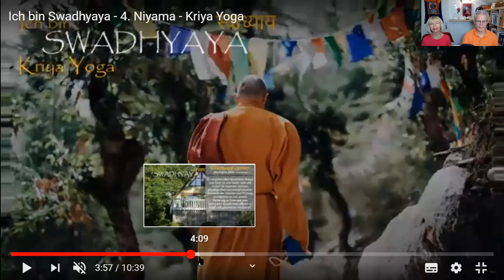weareOMline - Meditiere einfach täglich online (05.09.2020) - Tag 169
Online Meditation in der Kriya Yoga Tradition (Mitschnitt vom 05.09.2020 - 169. Tag)
Beginne den Tag mit einer Meditation und starte gelassen, friedvoll, Selbst-bewusst und zuversichtlich. Bleib gesund.
Täglich um 7.00 Uhr / Dauer ca. 33 Min
Zoom-Meditation beitreten:
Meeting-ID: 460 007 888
Passwort: meditiere

Meditation kann dabei helfen friedvoll, gelassen, zuversichtlich, optimistisch und Seelen-zentriert zu werden, unserem ursprünglichen natürlichen Zustand.
Eine heilsame Erfahrung und hilfreiche Voraussetzung, um schwierige Zeiten konstruktiv zur Transformation zu nutzen.

Bleib gelassen, gesund und unterstütze andere durch dein Vorbild, erwarte nichts.
ACHTUNG: Bitte vor Nadisodana Pranajama Übung HÄNDE WASCHEN!
Namaste
Walter Berger